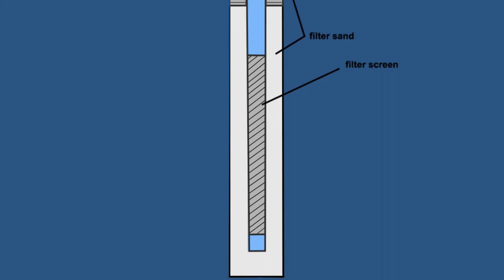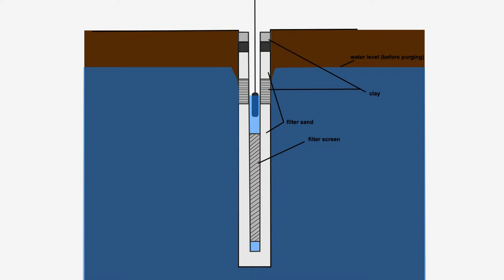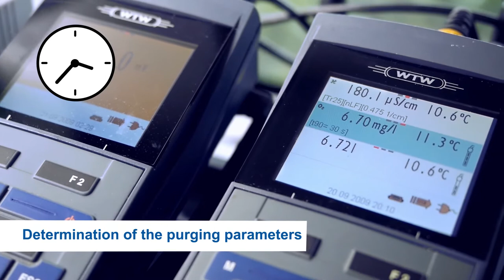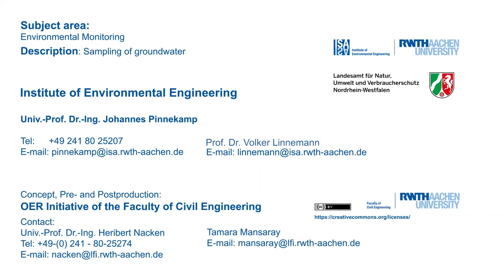Sampling of Groundwater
"Groundwater is a valuable natural resource that must be protected from groundwater depletion (declining level) and chemical pollution.  Therefore, groundwater bodies need to be monitored for quality and quantity in order to manage, to protect and to eventually remediate them. Groundwater sampling is described in different national and international standards (e.g. ISO 5667-11). This video gives a practical impression of the sampling procedure and the processes in the aquifer around the monitoring well."